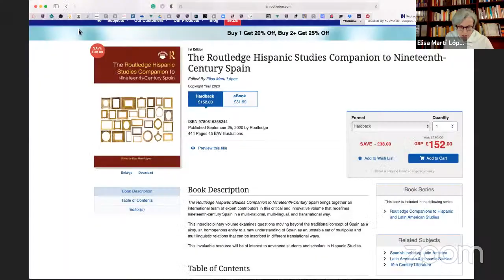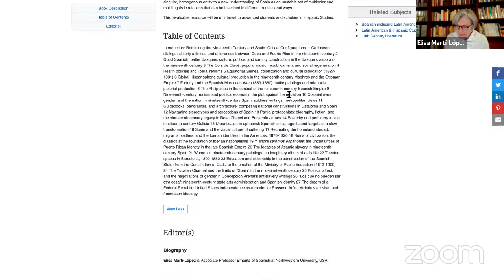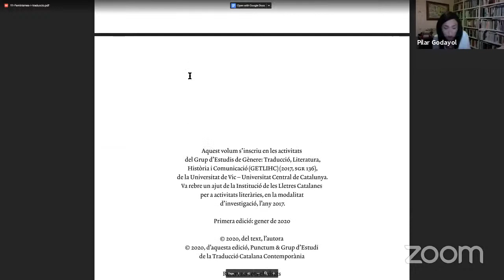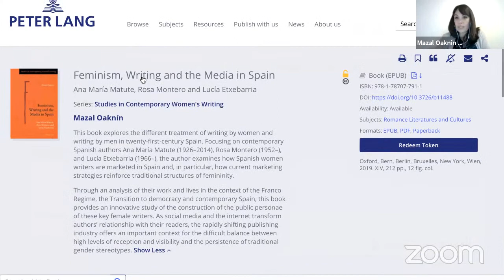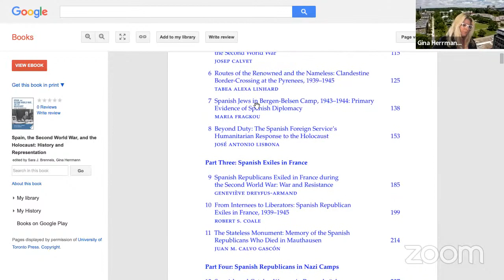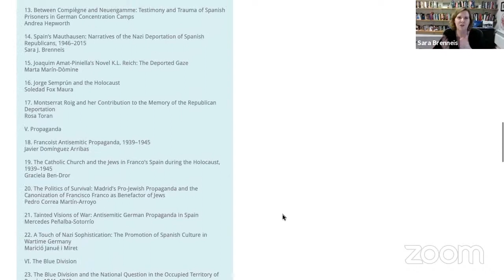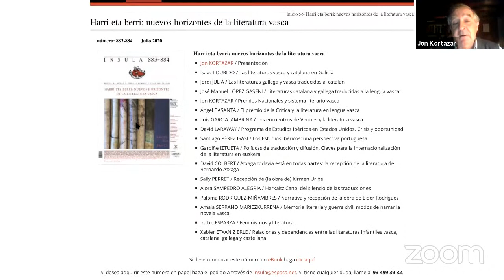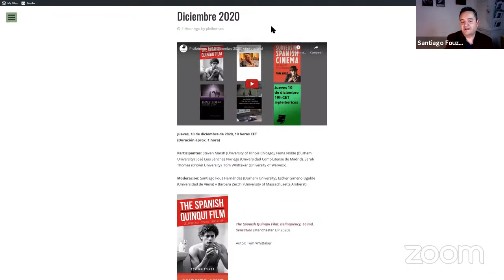Pleibéricos 5 (12 de noviembre 2020)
Los libros que se presentarán el día 12 de noviembre a partir de las 7pm (CET) son los siguientes:
The Routledge Hispanic Studies Companion to Nineteenth-Century Spain (Routledge, 2020).  Editora: Elisa Martí-López

Spain, the Second World War, and the Holocaust: History and Representation (Toronto UP, 2020). Editoras: Sara J. Brenneis y Gina Herrmann

Feminism, Writing and the Media in Spain. Ana María Matute, Rosa Montero and Lucía Etxebarria (Peter Lang, 2019). Autora: Mazal Oaknín

Feminismes i traducció (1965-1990) (Punctum, 2020). Autora: Pilar Godayol

Harri eta berri: nuevos horizontes de la literatura vasca, número especial de Insula, Revista de Letras y Ciencias Humanas 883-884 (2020). Editor: Jon Kortazar